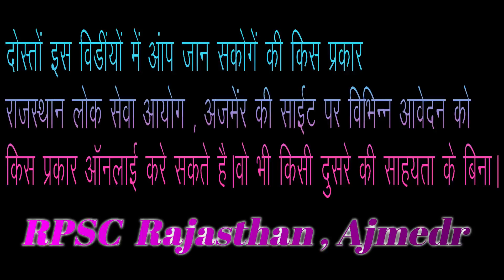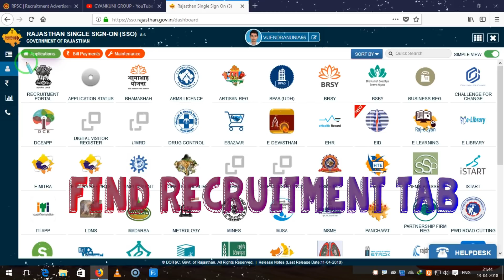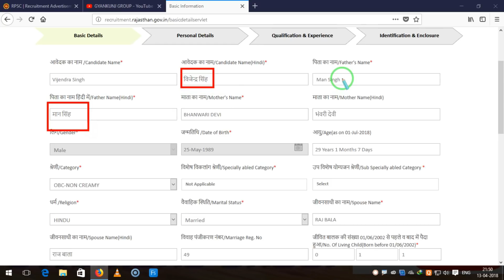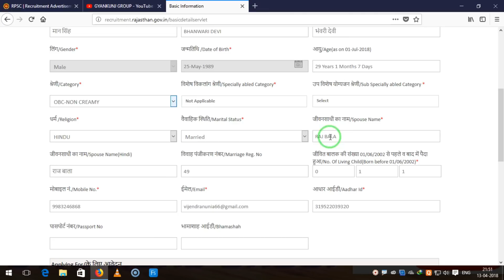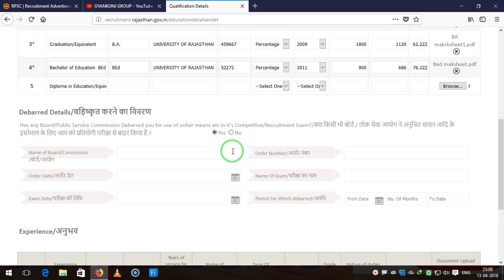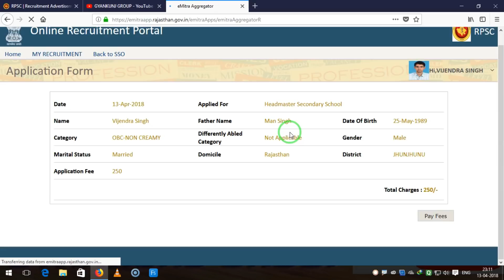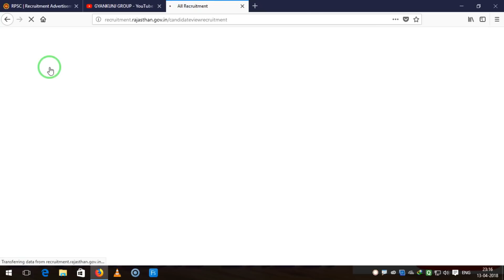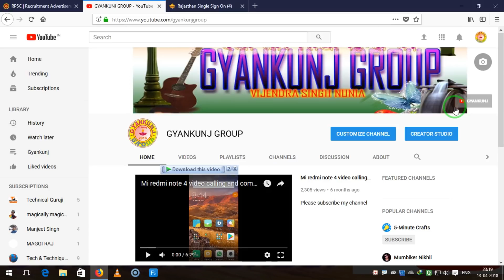RPSC ONE Time Registration केसे करे how to apply online RPSC rajasthan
राजस्थान लोक सेवा आयोग में किसी भी नौकरी के लिए आवेदन  कसे करे
दोस्तों RPSC ने वर्तमान में ऑनलाइन फॉर्म अप्लाई करने के लिए कई बदलाव किये ह क्या क्या बदलाव किये ह दोस्तों इस विडियो में आप जान सकोगे ऑनलाइन अप्लाई करने के लिए सबसे पहले आपको sso id बनानी पड़ेगी और वो कसे बनाते ह निचे लिंक पर क्लिक करे

RPSC apply online link:---

भामासाह कार्ड कसे बनाये देखे ये विडियो

googl input tool link

दोस्तों यदि ये विडियो आपको उपयोगी लगा तो मेरे चैनल को सब्सक्राइब कर लेना और विडियो को अपने दोस्तों के पास जरुर शेयर करना येदी कोई समस्या आये तो मुझे कमेंट करे